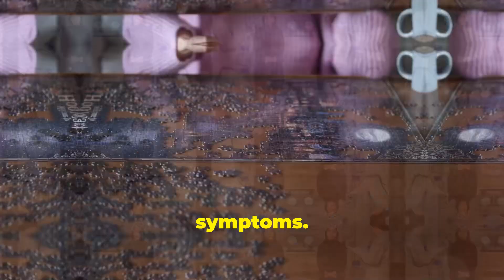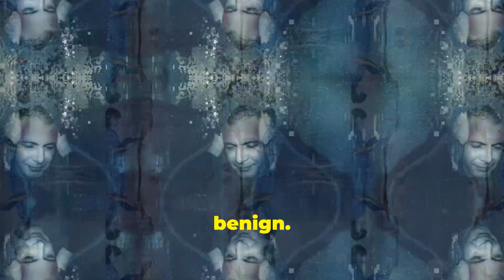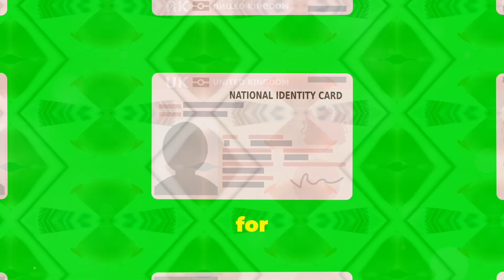Rare 9 - *Alice in Wonderland Syndrome: The Mind-Bending Reality!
Mindful Insights unlocks the fascinating world of psychology with engaging videos. We tackle everyday challenges,explore the "why" behind behavior, and empower your mental well-being.

AIWS - Alice in Wonderland Syndrome: The Mind-Bending Reality!

**Hook Questions/Statements:**
1. Have you ever felt like objects around you are shrinking or growing in size?
2. Imagine walking through a world where your own hands seem far away from your body!
3. What if your sense of time and space suddenly became as unpredictable as a dream?

**Definition:**
Alice in Wonderland Syndrome (AIWS) is a rare condition that affects the way you perceive the world. Named after the famous book by Lewis Carroll, it can make things look larger, smaller, closer, or farther than they really are.

**Diagnosis:**
Doctors diagnose AIWS by listening to the patient’s experiences and ruling out other conditions. There is no specific test for AIWS, so doctors often rely on descriptions of symptoms and medical history.

People with AIWS might see their body parts or objects change size. They might also feel like they're moving when they're standing still or that time is speeding up or slowing down. These symptoms can be confusing and scary, especially for kids.

**Epidemiology:**
AIWS is not very common, and researchers are still trying to understand why it happens. It can affect people of any age but is more often seen in children and young adults.

**Incidence Rate:**
The exact incidence rate of AIWS is unknown due to its rarity and the fact that many cases might go unreported.

**Male to Female Ratio:**
There is currently no clear data indicating whether AIWS affects males or females more frequently.

**Survival:**
AIWS does not affect life expectancy. Symptoms usually come and go and might disappear as a person gets older.

**Conclusion:**
Alice in Wonderland Syndrome is a mysterious and fascinating condition that challenges our understanding of perception. Through more research and awareness, we can hope to unlock the secrets of this mind-bending reality.

*AliceInWonderlandSyndrome, MindBendingReality, PerceptionDisorder, RareCondition, AIWS, HealthMystery, Neurology, LewisCarroll, VisualDistortion, RealityCheck, PediatricHealth, UnusualSymptoms, BrainPhenomenon, MedicalMystery, ChildHealth, WeirdScience, HealthAwareness